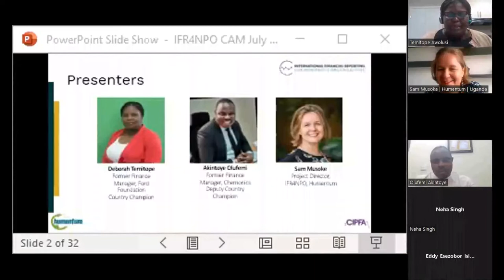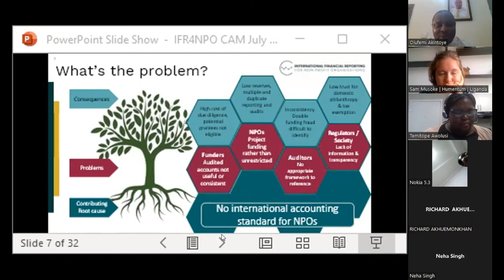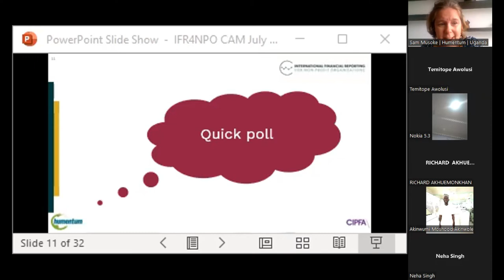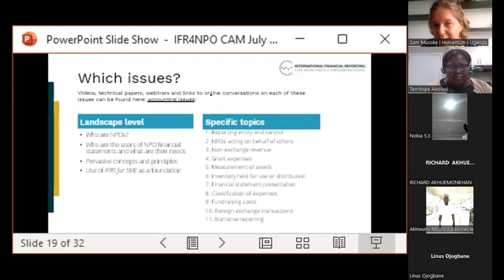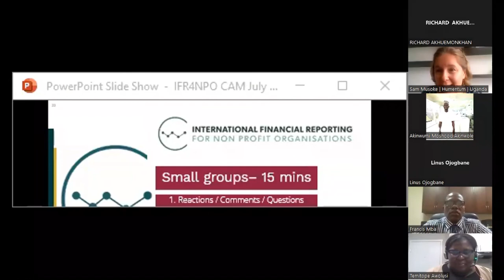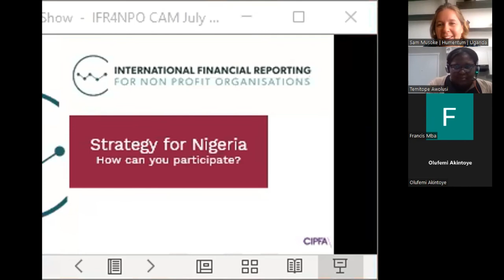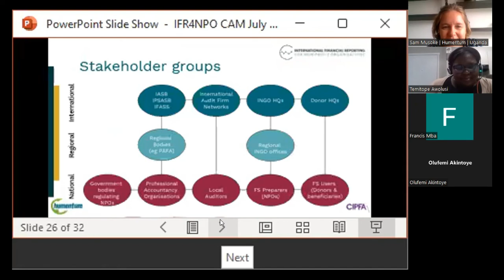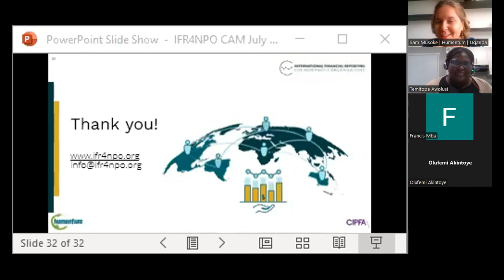IFR4NPO in Nigeria – the future of non-profit financial reporting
On July 13 2022 the project held a meeting with our stakeholders in Nigeria. The session was attended by 82 people, mostly Finance professionals within the Non-profit sector in Nigeria and other parts of the world.